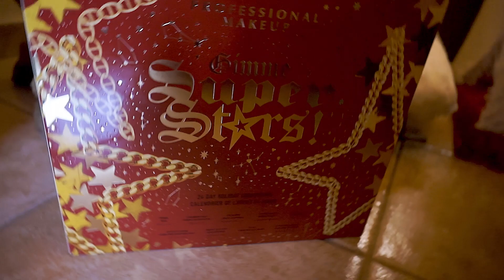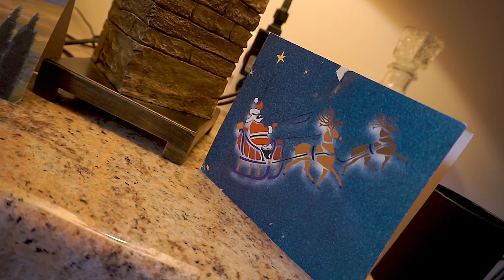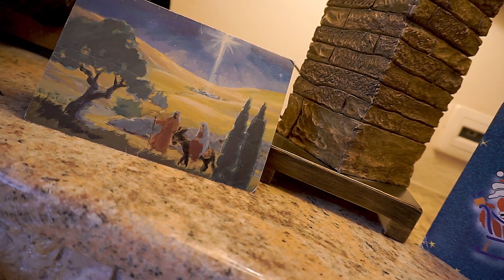ΕΥΚΟΛΕΣ ΚΑΙ ΟΙΚΟΝΟΜΙΚΕΣ ΙΔΕΕΣ ΓΙΑ ΧΡΙΣΤΟΥΓΕΝΝΙΑΤΙΚΟ ΣΤΟΛΙΣΜΟ JUMBO EDITION | IOANNA SXOINA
Μπορεί να μην έχουμε Vlogmas αλλά κάτι θα κάνουμε και φέτος. !

🎥Camera: Canon D700 + EF-S 18-55mm IS STM Lens
📷Vlog Camera: Sony A500 + 16-50mm Lens

⚒️Προγράμματα επεξεργασίας ήχου και εικόνας: Adobe Premiere Pro CC, Adobe After Effects CC, Adobe Photoshop CC & Adobe Audition CC

Οποιοδήποτε υβριστικό, προσβλητικό και κακεντρεχές σχόλιο θα διαγράφεται αμέσως.

WELCOME GIRL!

Κάθε εβδομάδα δοκιμάζουμε νέα προϊόντα μακιγιάζ!
Κάνουμε πολλά διαφορετικά Make Up Looks...Γενικά προετοιμάσου γιατί σε περιμένουν πολλές εκπλήξεις!

Σύντομο βιογραφικό:

Γεννήθηκα και μεγάλωσα στην Αθήνα αλλά η ιδιαίτερη πατρίδα  και παράλληλα τόπος καταγωγής μου είναι η Θεσσαλονίκη!
Ολοκλήρωσα τις σπουδές μου στο τμήμα Πολιτικών Επιστημών και Ιστορίας στο Πάντειο Πανεπιστήμιο και συνέχισα σε μεταπτυχιακές σπουδές στην δημοσιογραφία.Επιπλέον ολοκλήρωσα με επιτυχία τη σχολή επαγγελματικού μακιγιάζ. Λατρεύω τον χορό και τη μουσική!Ακόμη και τώρα μαζευόμαστε στο studio και προβάρουμε ασταμάτητα κομμάτια!MUSIC IS MY LOVE- MAKE UP IS MY ADDICTION!

¸.•♥•.¸¸.•♥• Σας γλυκοφιλώ Ιωάννα •♥•.¸¸.•♥•.¸